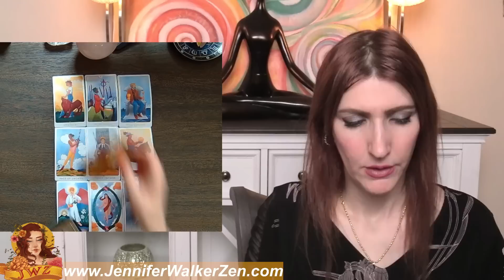Pisces SHOCKINGLY ACCURATE! WILL THERE BE CONTACT!! Pisces Tarot Reading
Pisces  SHOCKINGLY ACCURATE! WILL THERE BE CONTACT!! Pisces Tarot Reading. I use Angels, oracle cards, tarot and so much more for this almost personal tarot reading!
My name is Jennifer Walker Zen and I have dedicated my time to bringing psychic predictions and divine messages from the Universe to you. In today's tarot card reading, we'll be looking into your love life during the month of January. Much can change and happen in a month, that's why each reading contains a tons of clarification of tarot and oracle cards to provide you with as much information about your love life as possible.